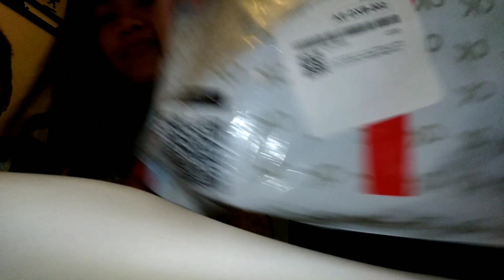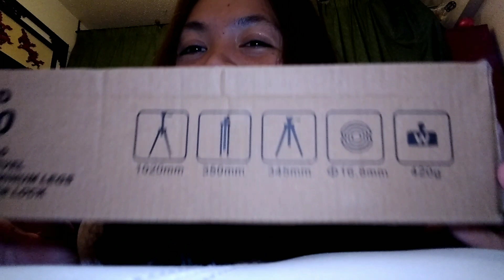My unboxing from Awok online shop. (My Second Time around to order )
Yung excitement sa mukha ng Bata halatang halata😂 kala niya laruan Nia.. excited pa siya sakin mag bukas.. btw thank you Awok online shop, til next order🤗